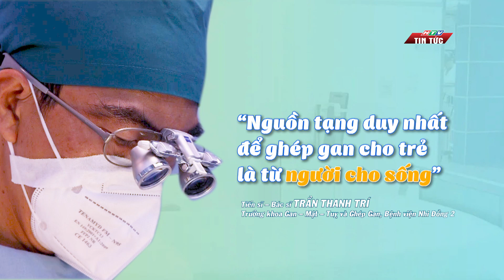CHO EM ĐƯỢC SỐNG| HTV TIN TỨC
Trung bình mỗi năm, lại có thêm 50 bệnh nhi suy gan cần được ghép tạng khẩn cấp. Tuy nhiên hiện nay, nguồn tạng ghép chủ yếu từ người cho sống là người lớn. Điều này đi ngược lại với xu hướng của các nước tiên tiến trên thế giới và gây khó khăn khi thực hiện ghép tạng cho trẻ em.
 Đã đến lúc Luật hiến ghép mô tạng cần được sửa đổi để kịp thời cứu lấy sự sống của nhiều bệnh nhi. Phóng sự sau đã được phóng viên HTV theo đuổi gần 1 năm qua, khắc họa rõ nét khát khao được sống, được yêu thương của các bệnh nhi!